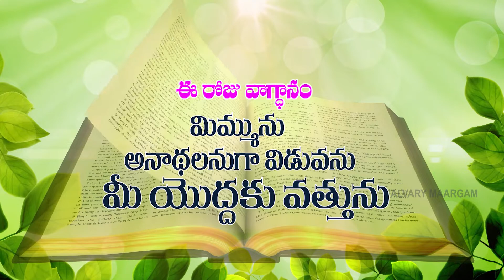TODAY'S PROMISE ఈరోజువాగ్ధానం yesuthoprathidinam 24-07-2022